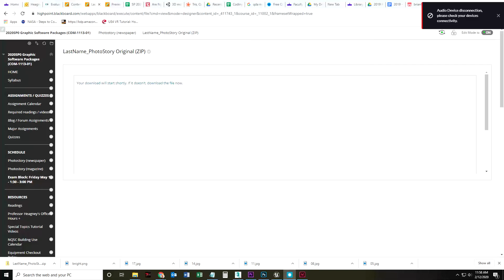338E71F4 6AA3 4DF9 8A53 1A1E4CE26E45